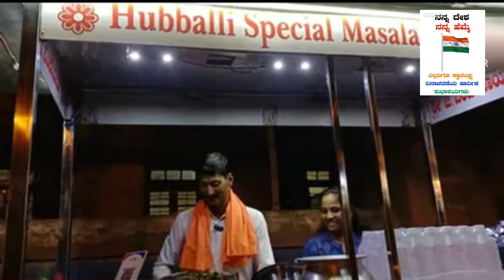ಈಗ ಸ್ಪೆಷಲ್ ಮಸಾಲ ಗಿರ್ಮಿಟ್ Hubli Keshwapur ನಲ್ಲಿ ಲಭ್ಯ| ಸ್ವಾಮಿ ಗಿರಿಮಿಟ್